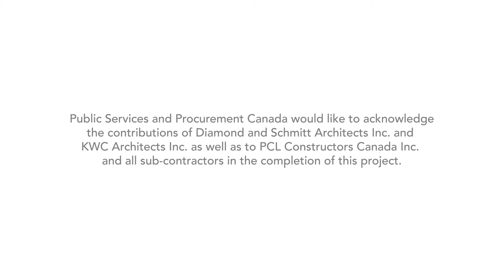Restore: Transforming the Government Conference Centre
The Senate of Canada will soon be taking up residence in what was once Ottawa’s central train station. This video explores the adaptive reuse of the historic Government Conference Centre.